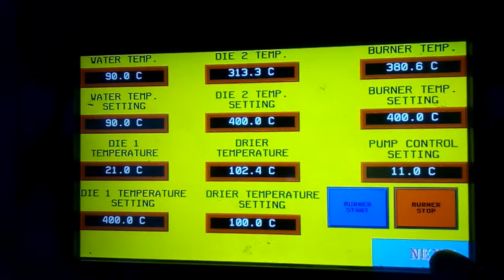Lead Shot Machine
Leadmac's leadshot machine is able to produce lead shots between 1.7 mm and 3.25mm with high quality by energy saving. The machine separates products by diameter.
Products, which are out of tolerance, are taken back to melting cauldron in order to use them again without any material losing. Chemicals are not used at the lead shot machine for producing.